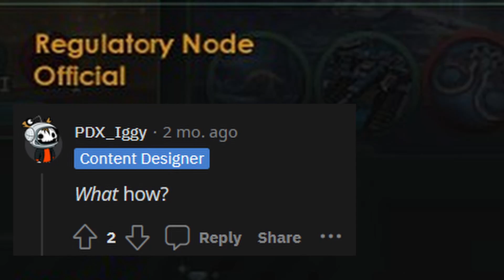Oh look MORE SHENANIGANS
Song is meta knight's revenge